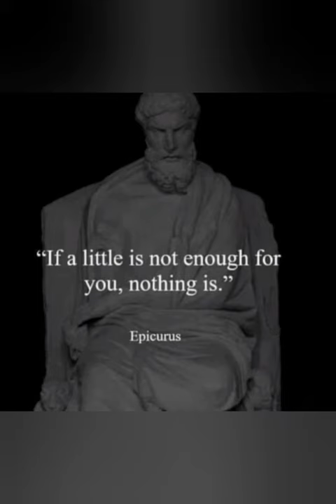A tribute to haider ali